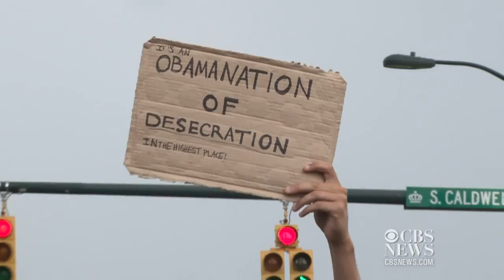Occupy protesters take on Obama, DNC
Led by Vermin Supreme, the Occupy Wall Street movement Tuesday took to the streets of Charlotte, where it was met with a barricade of several hundred police officers.